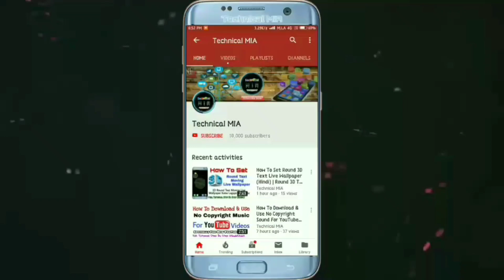How To Remove / Hide Blocked SMS From Messages App In Mi | Blocked SMS Ko Kaise Hataye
How To Hide Blocked SMS From Messages In Mi.

Is Video Ke Andar Me Apko Dikhane Wala Hun Ke Apne Xiaomi Phone Ke Messages App Se Blocked SMS Kaise Hataye

Queries Solved:
1) how to disable blocked sms in mi
2) how to hide blocked sms from message
3) how to remove blocked sms on mi
4) blocked sms ko hide kaise kare

1.Some images & Videos shown in this video are originally copyrighted to owner , not mine. I only use it for educational and awareness purpose .
3.The music used in this video is non copyrighted and royalty to use. But Thanks to its owner who created it.